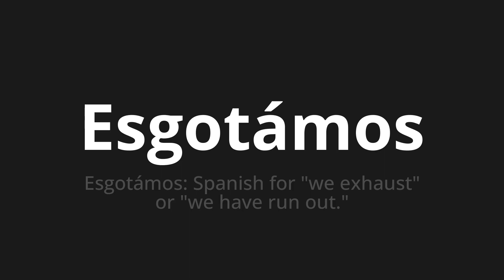How to pronounce Esgotámos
Master the Pronunciation of 'Esgotámos Which Means We sold out' - which means : We sold out: Spanish for "We exhaust" or "we have run out." 📝 with @PortuguesePronunciation 🎓🗣️ - [Your Guide to Portuguese]

Learn to pronounce 'Esgotámos' perfectly in Portuguese with our easy and engaging tutorial by @PortuguesePronunciation! 📖📽️ In this comprehensive video, we provide you with native speaker examples 🗣️👂 and phonetic breakdowns 🎵 to ensure you get the pronunciation just right.

How to say We were sold out in Portuguese